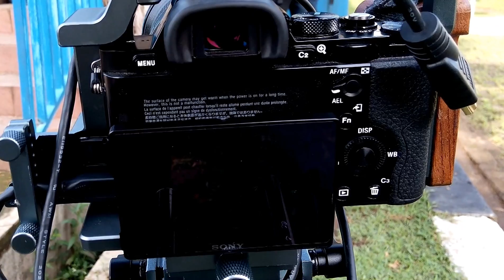Sony Alpha 7S with Canon Lens Outdoor Shooting